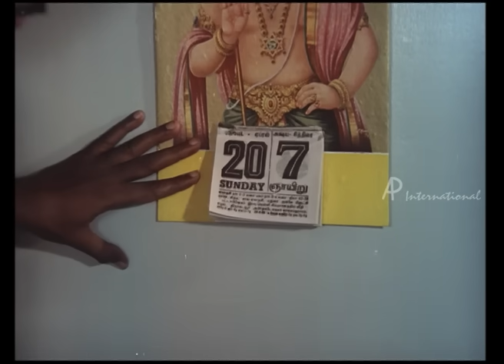Samsaram Adhu Minsaram | Tamil Movie | Scenes | Clips | Comedy | Songs | Full Song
Samsaram Adhu Minsaram song sung by S.P.Balasubramaniyam

Samsaram Adhu Minsaram is a  Tamil family drama directed by Visu. Visu is the head of the joint family. He has three sons and a daughter. Lakshmi is his daughter-in-law. Manorama is a faithful maid. His elderson Raghuvaran quarrels with his father and got separated.There are problems with his daughter and son.Lakshmi solves all their problems is all rest of the movie.